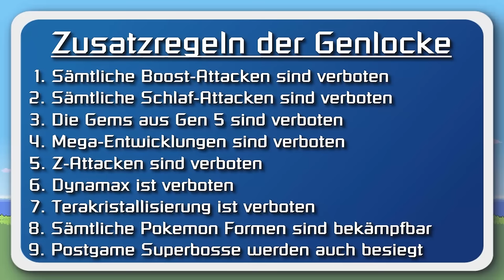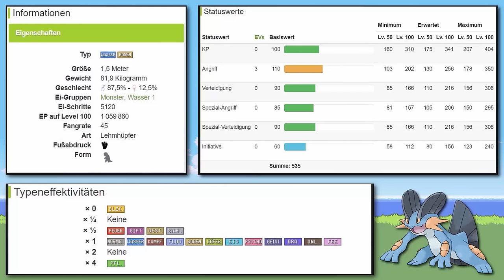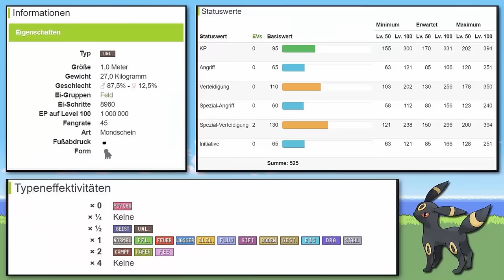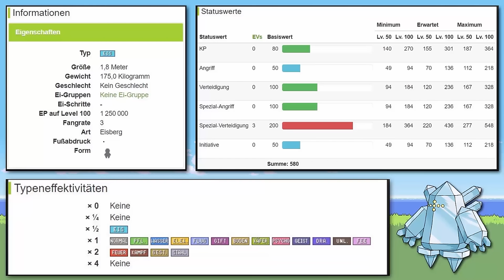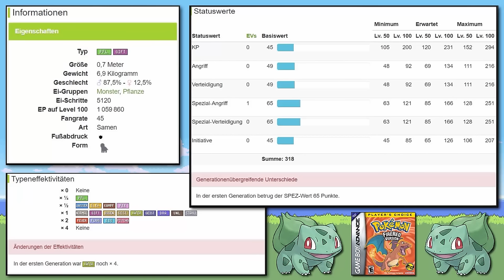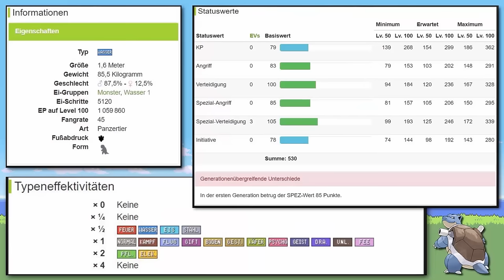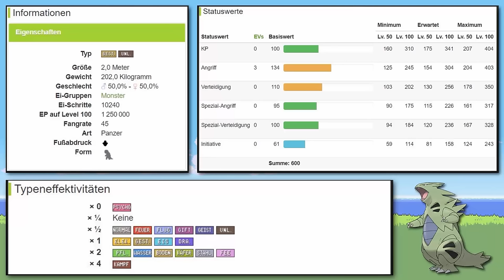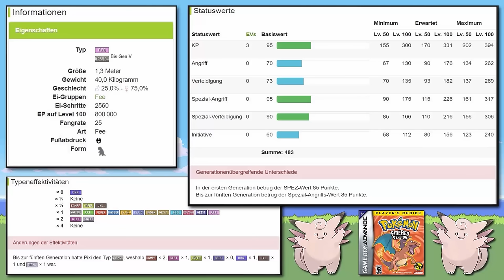Pokemon Genlocke aber die Gegner TROLLEN mit allen Mitteln! (Genlocke Folge 2)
Holt euch die Probierpakete von Holy und benutzt meinen Code "CREEPFAN5" für 5€ Rabatt für Neukunden

Zu Beginn des Jahres 2023 habe ich ein monatelanges Streamprojekt auf Twitch erspielt, das aus einer gigantischen Randomizer Nuzlocke durch das gesamte Franchise bestand. Nun möchte ich dieses Projekt auf Youtube verewigen. Der Run war der mit Abstand schwerste und beste Pokemon Challenge Run den ich jemals in meinem Leben erspielt habe.